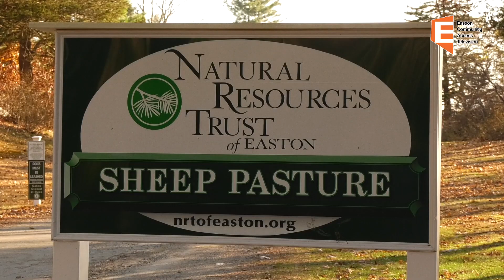Community Forum: YMCA 6/28/23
Community Forum
Host Priscilla Almquist Olsen
Guest Darcy Paiva
6/28/23